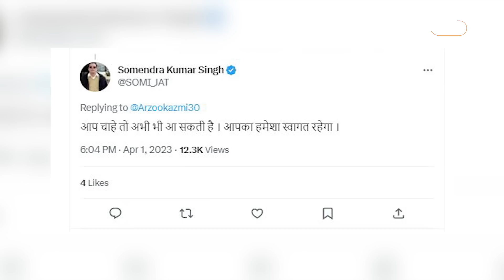हिंदुस्तान वापसी करना चाहते हैं Pakistani, पलायन का है पछतावा